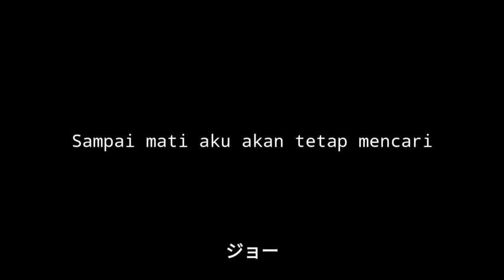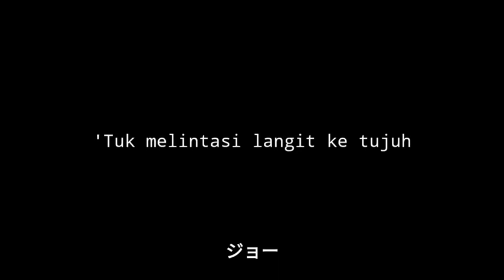TERBANG BERSAMA KU (Lyric)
makasih yg udah nonton